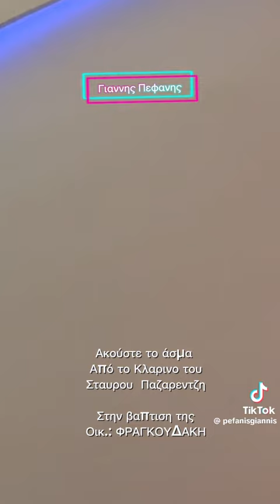ΣΤΑΥΡΟΣ ΠΑΖΑΡΕΝΤΖΗΣ ΑΧΑΓΙΑ 2024